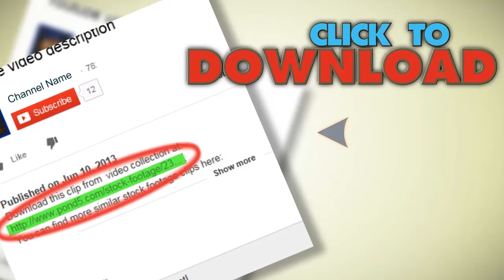Scoring Basket In Basketball Court. Stock Footage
You have watched Scoring Basket In Basketball Court. Stock Footage